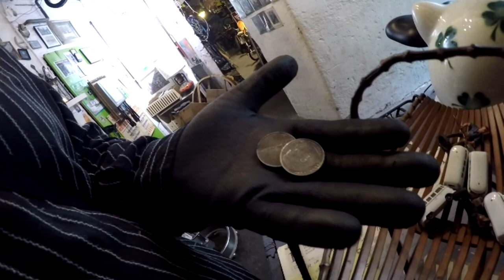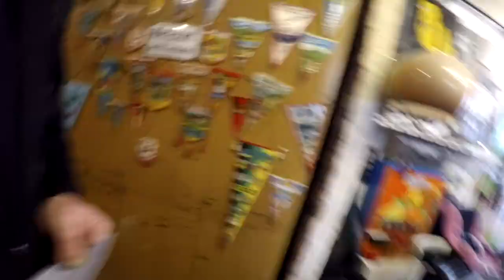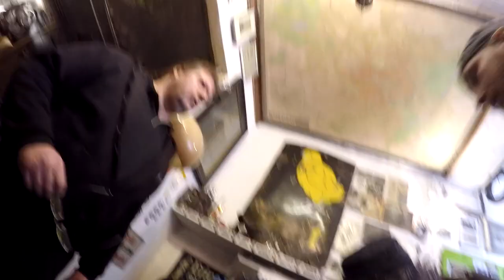Speichenbruch Antriebsseite Tausch Schraubkranz, Lösungsmittel Vergiftung, # 692 Tommys Vlog´s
... und der verrückte Alex war auch noch da.